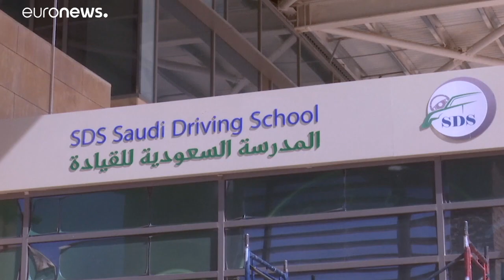E ora le donne possono guidare anche in Arabia Saudita (se il marito è d'accordo)...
Dopo decenni di divieto, dalla mezzanotte ora locale di oggi anche le donne possono ufficialmente e legalmente guidare un'auto in Arabia Saudita. Una svolta epocale per il paese, l'ultimo che ancora impediva questa libertà alle donne. Adesso è previsto un boom di iscrizioni alle scuole guida.…